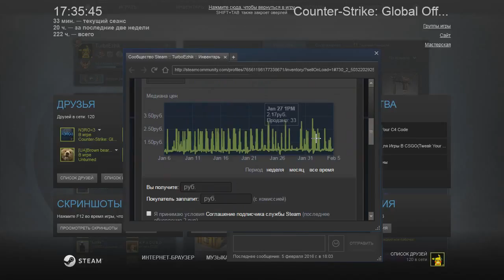CS:GO ➨ AWP Решает! ►#36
❏ Продолжаю выпуск серий по Сounter Strike Global Offensive!
❏ Ставь Like! Если хочешь больше CS:GO!! ✔

✔ Хочешь помочь каналу?! Кидай сюда копеечку!